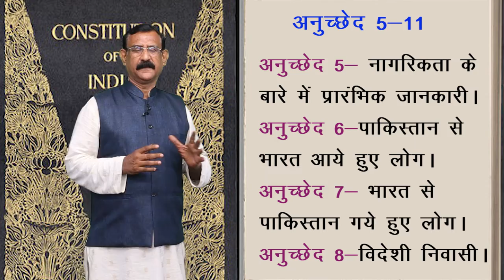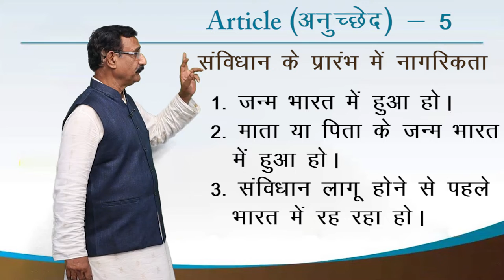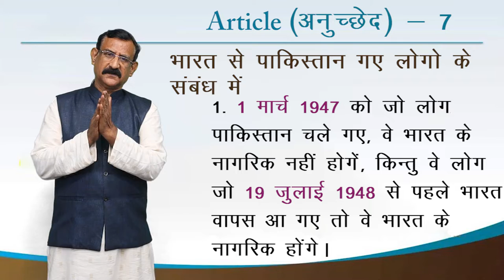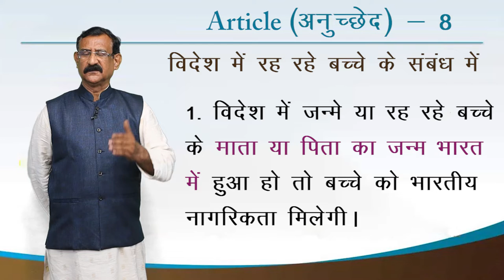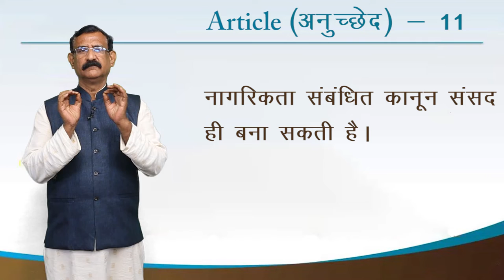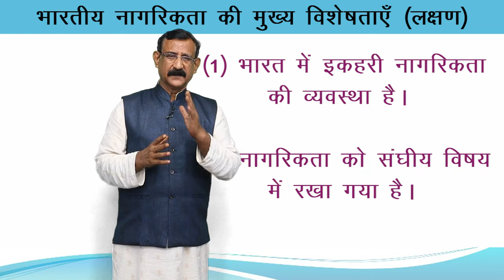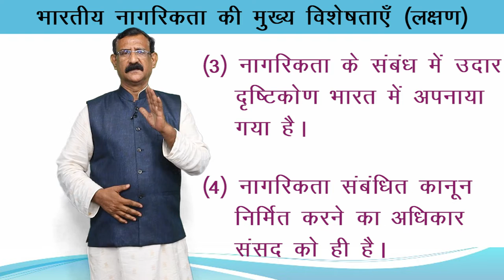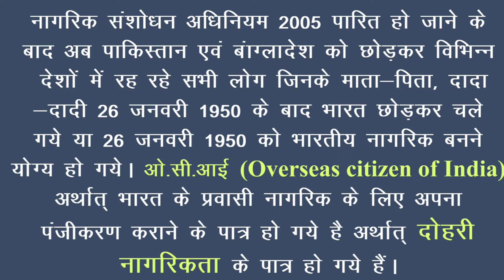CLASS 11th | POLITICAL SCIENCE | CHAPTER - CITIZENSHIP | नागरिकता